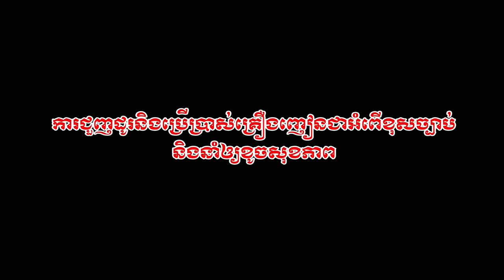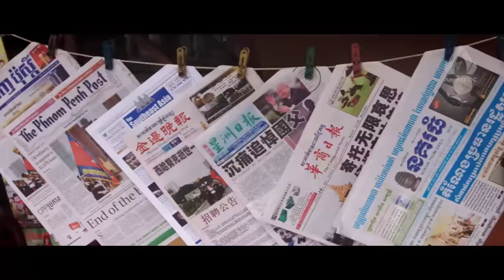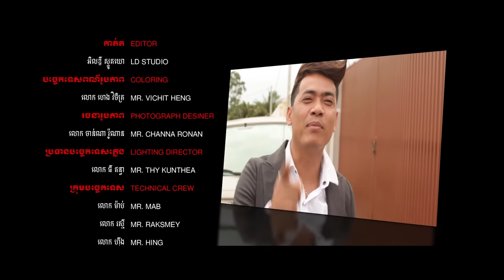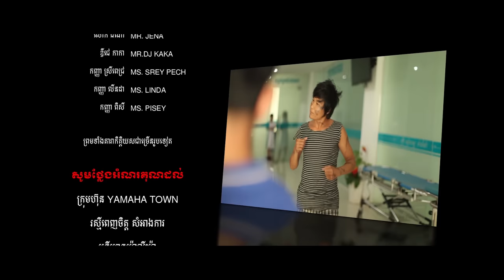រឿងកូនប្រសារឡឺកឺ Kon Bro Sa Ler FHD Kor